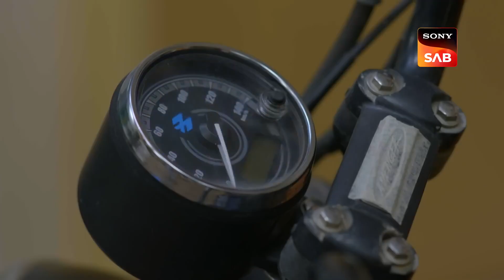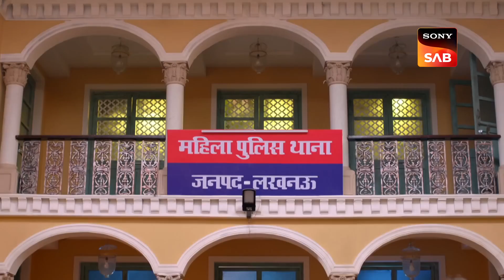Haseena के लिए Shivani को रोकने निकली Karishma | Maddam Sir | Haseena और Karishma Special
Maddam sir tries to stop Shivani, but she fails. This is the reason Karishma stepped up and said that she will stop Shivani as if she dies anything the blame will come on Maddam sir. When she goes to stop her Shivani and Karishma have a duel. To know more watch the episode.